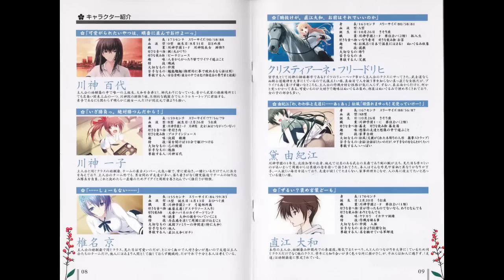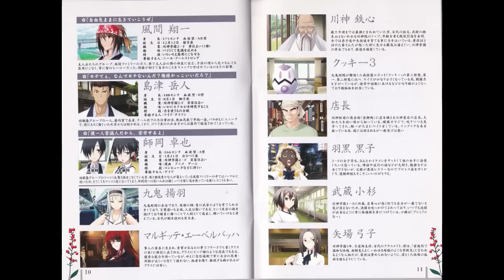【ドラマＣＤ】【作業用】真剣で私に恋しなさい！ Vol 5 神谷浩史 瑞沢渓 友永朱音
0:00    01 第0話　「突入！ウィンターシーズン」
3:44    02 第1話 「武士娘をプロデュース」
10:49   03 第2話 「イマドキ系の女の子」
14:51   04 第3話 「マルさんは凄いんだぞ！」
21:14   05 第4話 「ハッピーバースデー」
30:22   06 第５話 「マルさんは凄いんだぞ！2」
31:35   07 第6話　「ムサコッス」
37:02   08 第7話　「死闘！川神寿司」
45:45   09 第８話　｢クッキー第三形体だー｣
49:25   10 第9話 「武士娘危機一髪」
1:01:35 11 予告